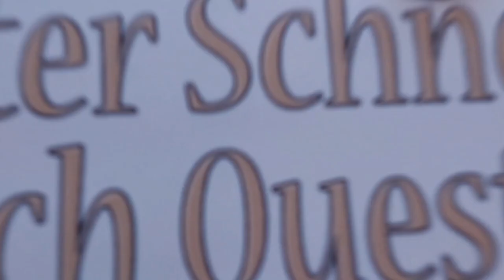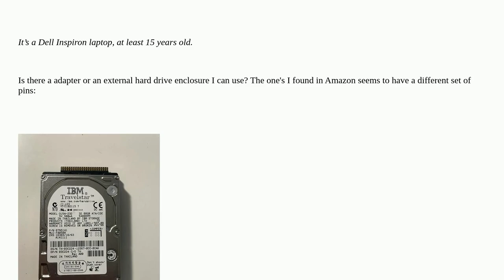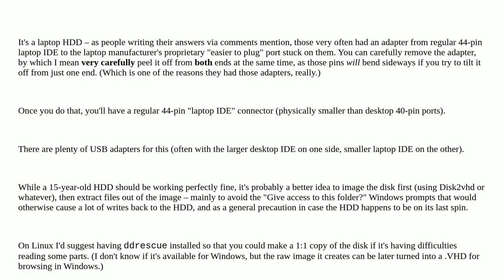How do I connect my 20 year old hard drive and copy data?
A special thanks goes out to the community

  hard-drive